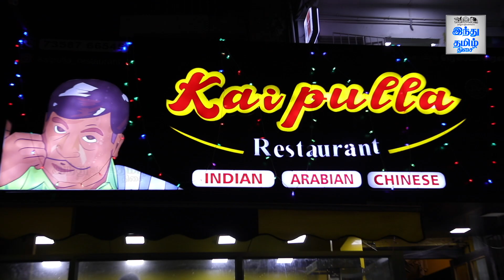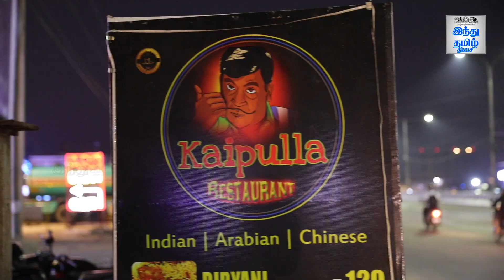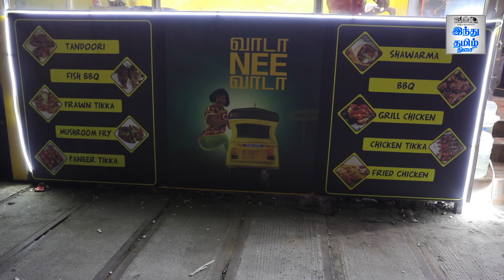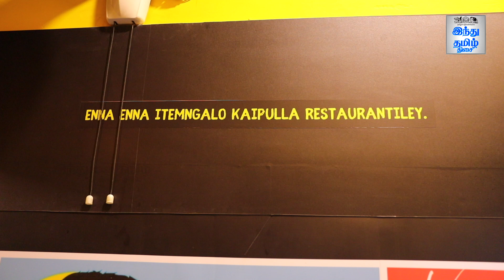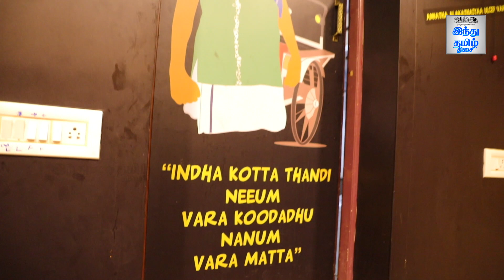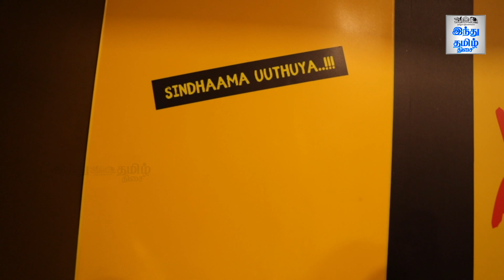'Kaipulla' - A Restaurant By Vadivelu Fans | Vadivelu Fans Hotel| Hindu Tamil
வடிவேலு ரசிகர்களின் 'கைப்புள்ள' உணவகம்!

'Kaipulla' -  A Restaurant By Vadivelu Fans | Kaipulla Restaurant | Vadivelu Fans Hotel | Hindu Tamil Thisai |

Address:
Door No : 3, Shop No : 5, V.M.P. Complex, 200 feet Road Narayanapuram, Pallikaranai, Chennai - 600 100